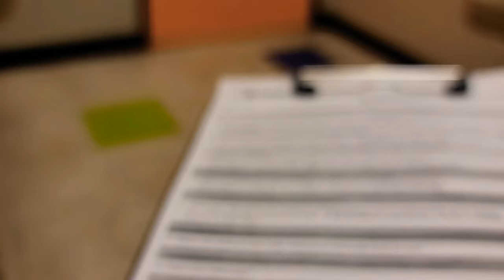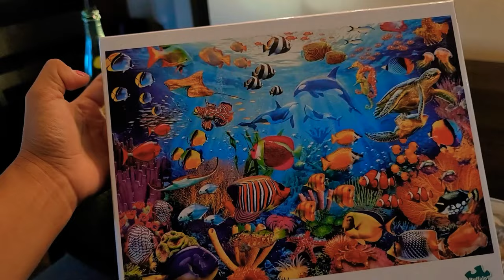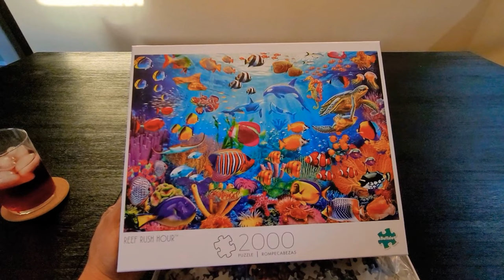Appt day= Nohl is 18 months + Searching for the perfect puzzle! | Abdominal journey | Thursday Vlog